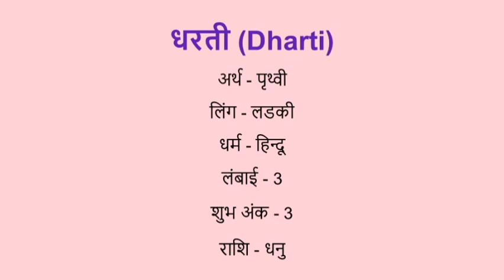Dharti name meaning in hindi | dharti naam ka matlab kya hota hai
Dharti naam ka matlab
Dharti name meaning in hindi
Dharti naam mane k